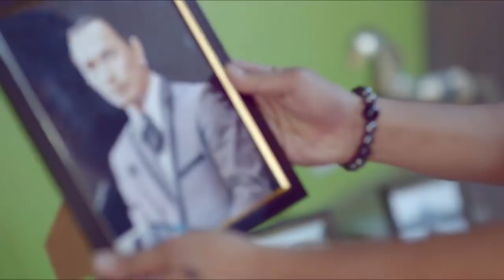PUSIT (2017) Official Trailer Jay Manalo, Elizabeth Oropesa Drama